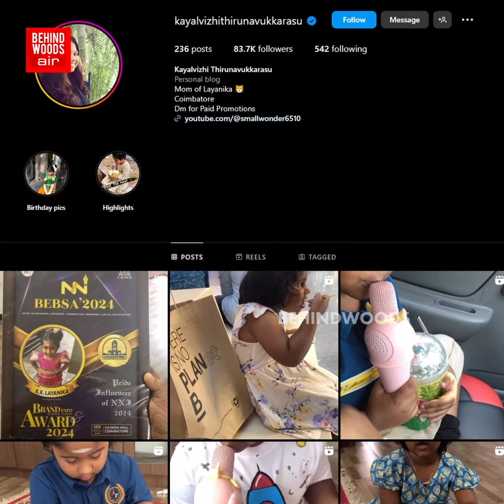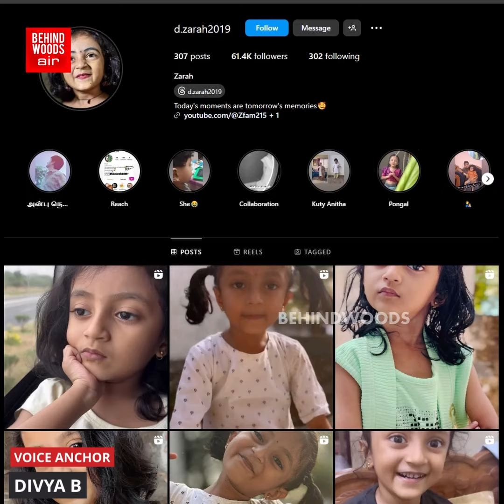'வைரமுத்து பாதி...இளையராஜா பாதி..!'. அம்மாவுக்காக 5 நிமிடத்தில் அசால்ட் பண்ணிய சிறுமி..!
வைரமுத்து பாதி...இளையராஜா பாதி..! அம்மாவுக்காக 5 நிமிடத்தில் அசால்ட் பண்ணிய சிறுமி..! படுத்து கொண்டே இப்படியா?